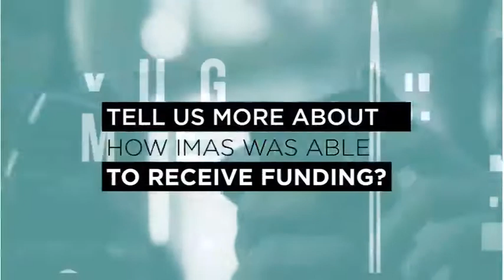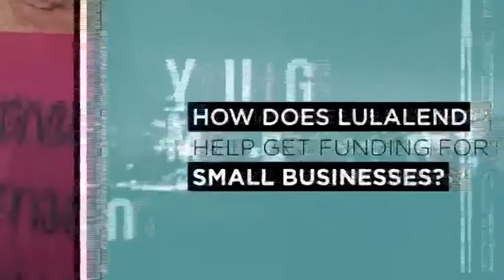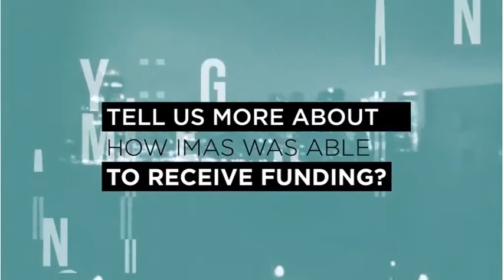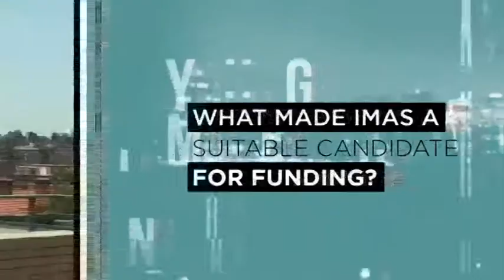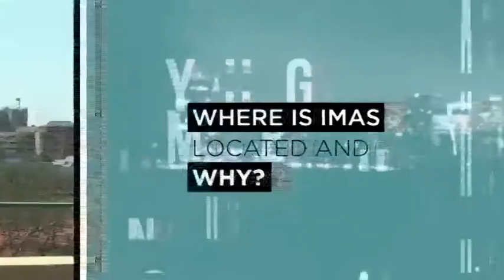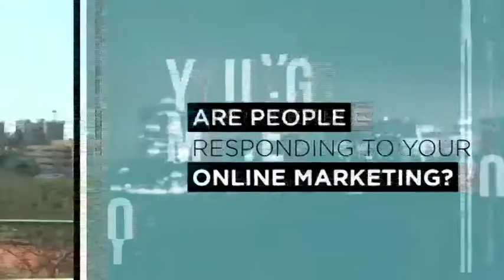Lulalend Founder Trevor Gosling shares his entrepreneurial journey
On this episode of Young Money, Trevor Gosling, Founder of Lulalend tells us why he believes in the power of small business and how he’s making a difference helping SME’s, like Nathi Thela IMAS CEO and Co-Founder get access to funding. Later we meet some young entrepreneurs from the MSA Lead Fellowship.